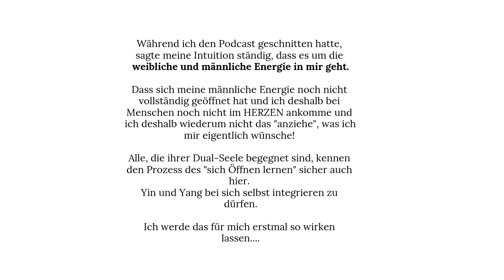Sich ungeliebt und unverstanden fühlen I Mini-Impuls-Podcast I MarinJa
Heute teile ich mit dir meine momentanen Gedanken und Gefühle.

Freiwillige Spende:
MarinJa freiwillig unterstützen:

MarinJa´s Amazon-Wunsch-Zettel:
(MarinJa ein Geschenk zukommen lassen):

Ich habe auf meinem Kanal die Kommentar-Funktion bewusst deaktiviert. Dieser Kanal soll deinem Weg zurück zu Dir selbst dienen. Wenn Du dieses Gefühl hier findest, dann biete ich dir hier von Herzen gerne an, dich mit meinen Videos zu inspirieren und dir eine Wegbegleiterin zu den Themen Dual-Seelen, Selbst-Liebe und den Weg, zurück zu sich selbst zu sein.

Möchtest Du mir gerne DANKE! sagen für meine Unterstützung und Wegbegleitung, so darfst Du dies gerne anhand eines "Daumen nach oben" tun oder Du teilst einfach meine Videos auf deiner Lieblings-Seite im Web. Damit unterstützt Du mich sowieso am besten. Außerdem biete ich Dir hier an, mir eine freiwillige Spende oder ein Geschenk zukommen zu lassen, wenn du meine Arbeit gerne unterstützen möchtest.

WERBUNG KENNZEICHNUNG:
- Eigen-Werbung in Videos bedeutet, dass ich ein Buch, Blog, Shop etc. von mir (MarinJa) bewerbe und ich dir zeige, was ich dir zu schenken habe.
- Werbe-Video im Video bedeutet, es sind Marken sichtbar/erkennbar oder ich zeige bestimmte Marken. Mögliche Kooperationen teile ich separat und transparent mit.

und entdecke noch mehr von Mir und meiner Arbeit.

Love. MarinJa